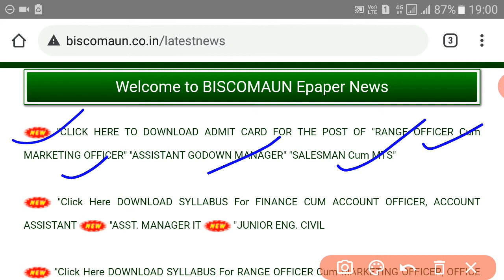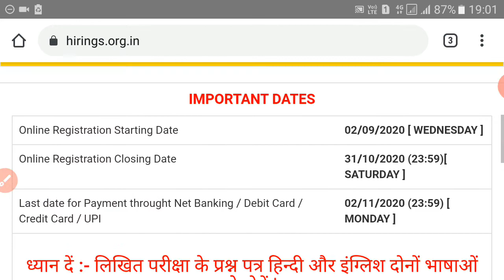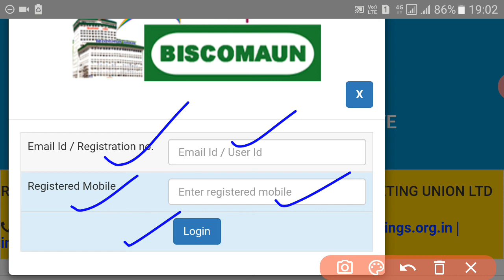Bihar Biscomaun latest update Admit Card out SALESMAN CUM MTS, ASST.GODOWN MANAGER, etc. bihar job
Bihar Biscomaun latest update Admit Card out SALESMAN CUM MTS, ASST. GODOWN MANAGER, RANGE OFFICER cum MARKETING OFFICER bihar job vacancy recruitment
BIHAR BISCOMAUN 2020
Latest official update
आ गया EXAM का Syllabus
COMPUTER OPERATOR CUM TYPIST, SALESMAN CUM MTS
ASST. GODOWN MANAGER,RANGE OFFICER cum MARKETING OFFICER,
OFFICE EXECUTIVE CUM ASSISTANCE
ham log es video me eske bare me puri jankari ko dekhen ge
hum aasa kartey hai aapko yah video pasand aaya hoga agar aapko yah video pasand aaya hai to ese
 video ka notification mil sake

bihar biscomaun vacancy,
biscomaun latest update,
bihar jeevika cc latest news,
bihar jeevika cc ka interview kab hoga,
bihar jeevika cc internship date,
bihar jeevika cc merit list,
jeevika livelihood specialist interview,
jeevika accountant block level interview,
jeevika accountant interview,
transport department new vacancy,
bihar police result 2020 cut off,
bihar police home guard vacancy 2020,
bihar police home guard vacancy 2020 online,
bihar police sepoy constable kya hota hai,
executive assistant vacancy in bihar,
executive assistant vacancy in bihar 2020,
executive assistant career,
bihar health department deo vacancy 2020,
bihar data entry operator vacancy 2020,
bihar data entry operator vacancy 2020 last date,
bihar data entry operator vacancy 2020 apply,
beltron job vacancy 2020,
beltron job,
beltron job profile,
beltron vacancy in bihar 2020,
beltron vacancy in bihar 2020 in hindi,

बिहार अमीन सिलेबस २०२० इन हिंदी,
बिहार अमीन सिलेबस इन हिंदी,
बिहार अमीन सिलेबस in hindi,
अमीन भर्ती 2020 बिहार,
amin bihar admit card,
bihar amin admit card

Bihar jeevika cc ka new update,
Bihar jeevika latest update,
Jeevika ka latest news,
जीविका रिजल्ट 2020,
bihar jeevika new vacancy 2020,
bihar jeevika cc new upda
bihar

bihar jeevika accountant interview,
jeevika office assistant interview,
jeevika office assistant,
jeevika interview questions,
jeevika office assistant interview questions